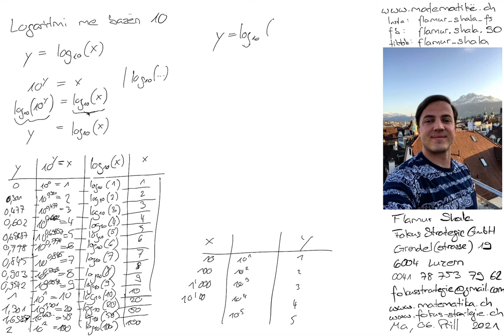Matematikë shqip: 11 Logaritmi me bazën 10 nga Flamur Shala